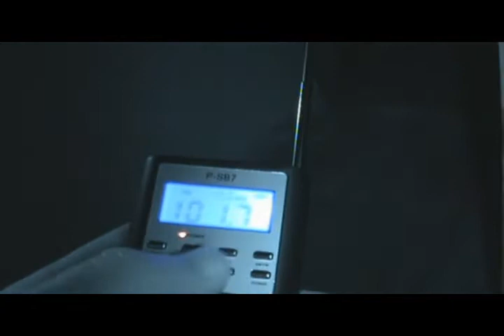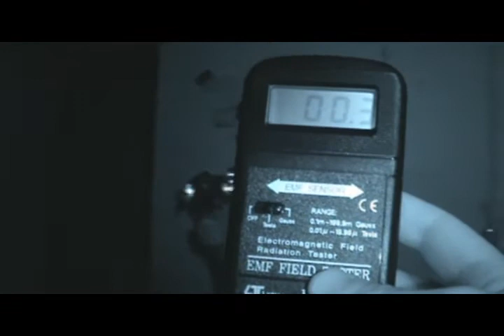Iowa Paranormal Investigation at The American Theatre Part 2